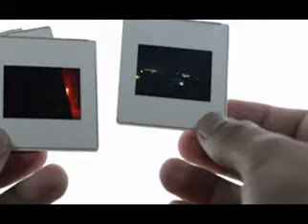Wedding Ceremony | Marriage Program | Best Proposal Of The Day 444